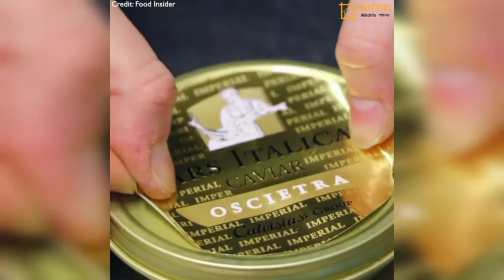ক্যাভিয়ার : মাছের পেটে স্বর্ণ || Caviar: Gold in the belly of the fish